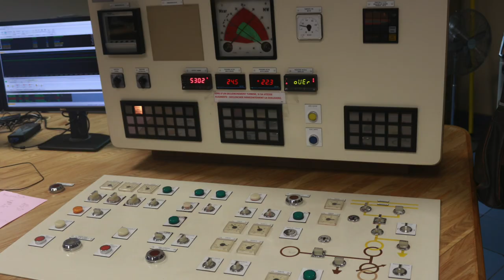L'association des élèves ingenieurs de guadeloupe expose au village 2018 de l'économie circulaire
L’association des élèves ingénieurs de Guadeloupe représentée par sa présidente Cindy Jacques-Richol a participé à la première édition du village de l'économie circulaire organisé le samedi 20 octobre 2018, au Mémorial ACte, par la Région Guadeloupe, en partenariat avec l'ADEME. L’occasion pour l’université de sensibiliser à la méthanisation, et de présenter un bio digesteur .